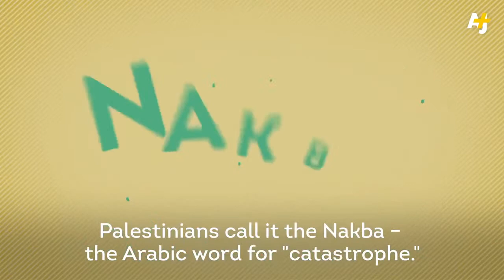Nakba Day يوم النكبة meaning Day of the Catastrophe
First Published on 15 May 2016
the Arabic term for the events of 1948, when many Palestinians were displaced from their homeland by the creation of the new state of Israel. Where Did the Palestinians Go?